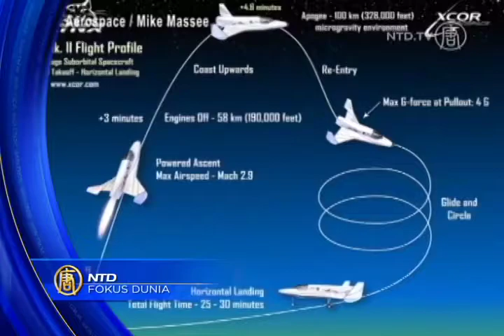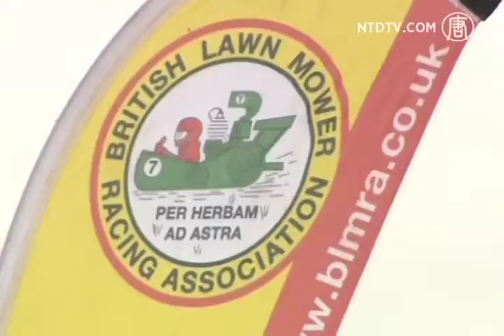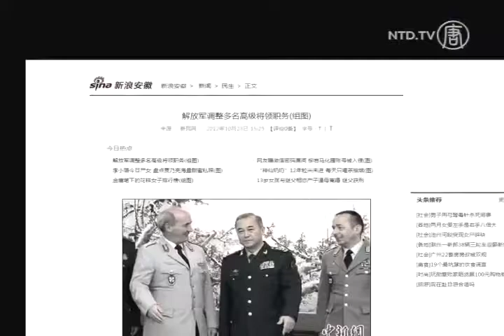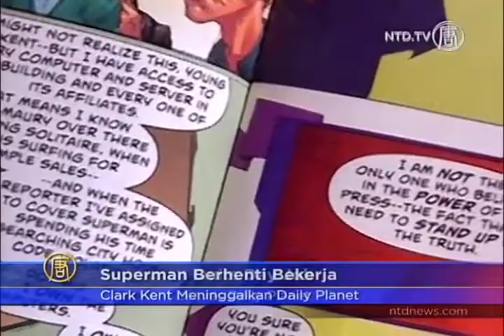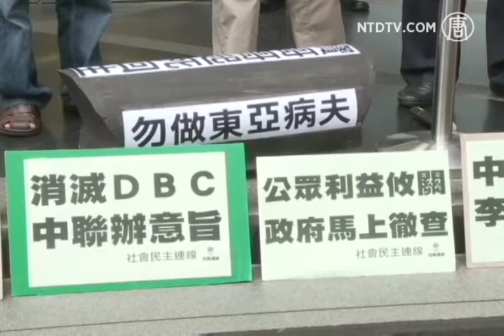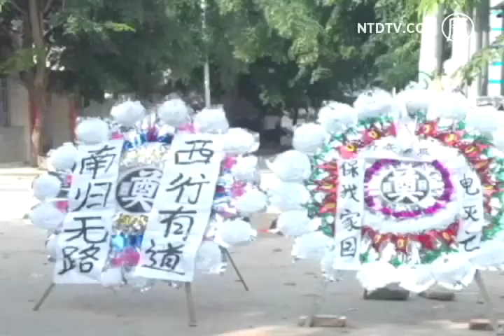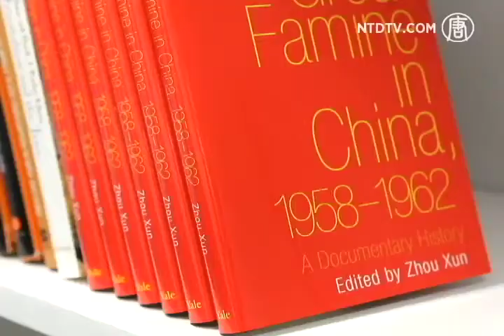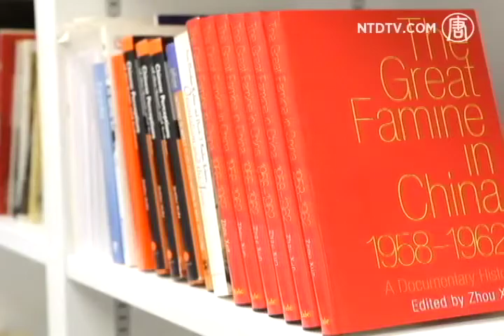FOKUS DUNIA 2 November 2012